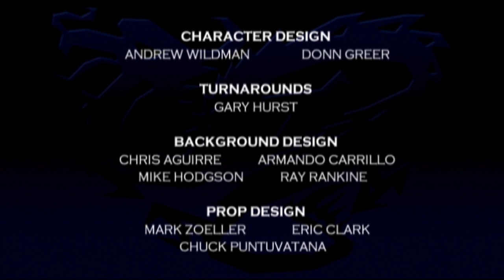Legend of the Dragon S01E21 Empower the Darkest Ling